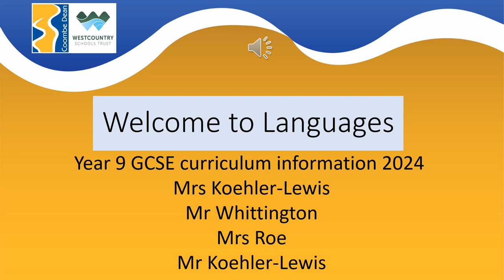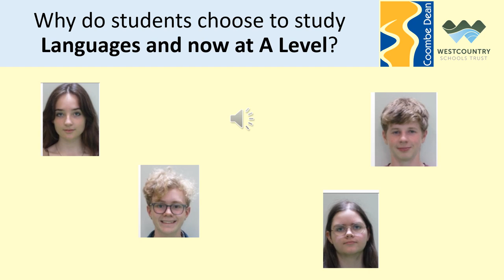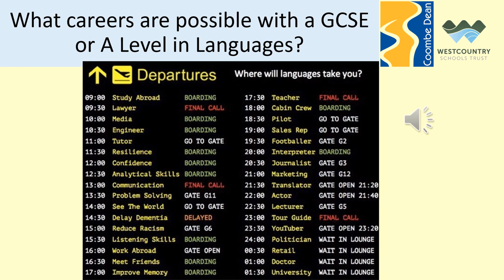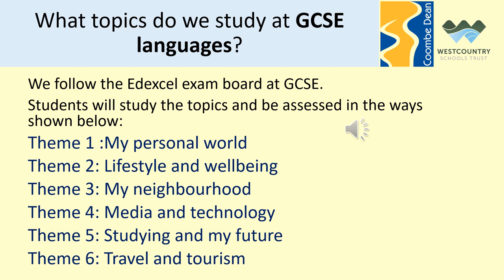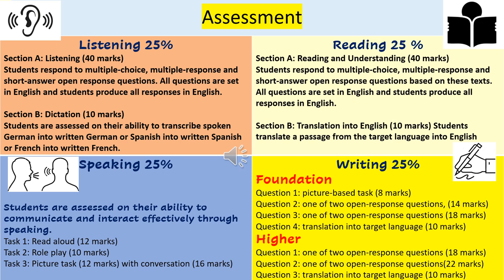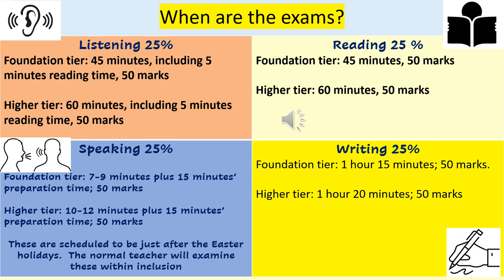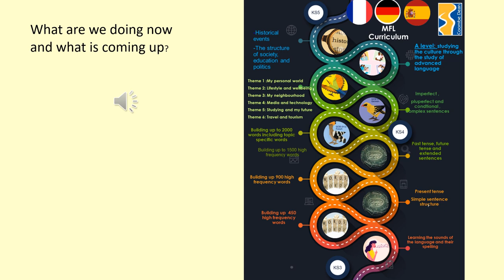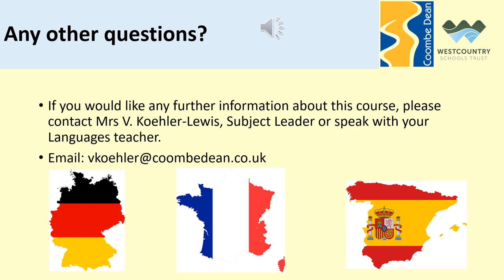Languages Year 9 Subject curriculum information 2024